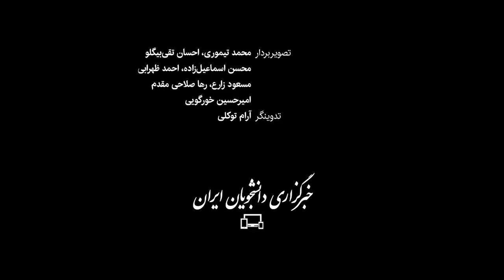نماز عید فطر در شهرهای مختلف ایران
با اعلام سه‌شنبه (۱۳ اردیبهشت) به عنوان نخستین روز ماه شوال، نماز جماعت عید فطر صبح امروز در سراسر کشور برگزار شد. در این ویدئو گوشه‌هایی از این مراسم در استان‌های خراسان رضوی، یزد، هرمزگان، خراسان جنوبی، اصفهان، قم و زنجان را مشاهده می‌کنید.